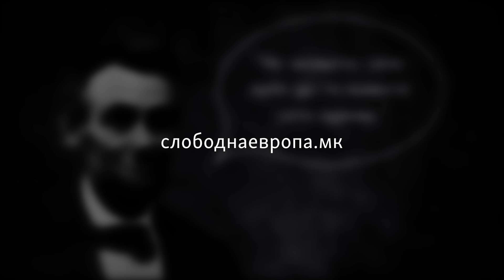Руска пандорина кутија за Македонија пред вратата на НАТО?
Вратите на Македонија кон НАТО и ЕУ ѝ се отворени, но Москва нема да мирува, предупредуваат експертите и додаваат дека годинава еден од адутите на Кремљ ќе биде „сеење нови стравови со стари идеи“.